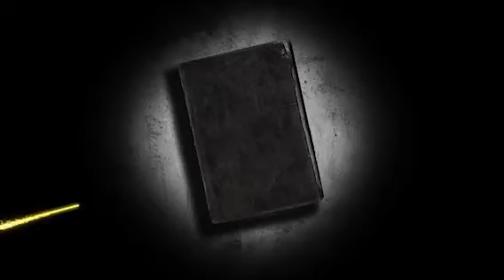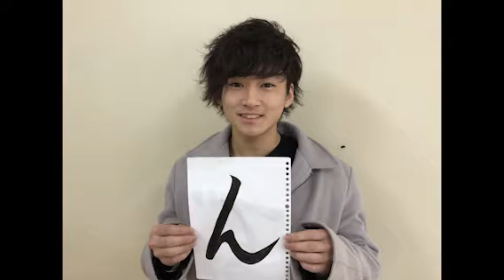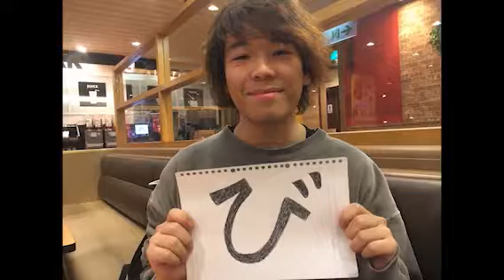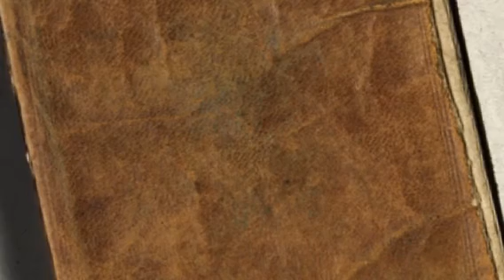３期生卒業記念動画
No-S３期生へ
ご卒業おめでとうございます！！！